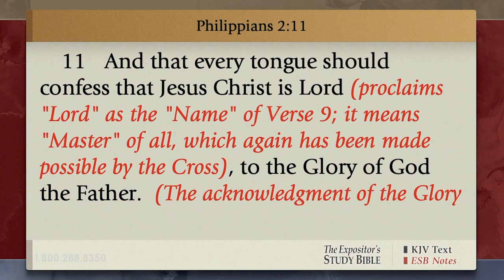Altar Call | Pastor Jonathan Steele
This altar call was taken from our Sunday Evening Service on October 30, 2022, at Family Worship Center Church in Baton Rouge, Louisiana.

Our church service times are Sundays at 10:00AM and 6:00PM CT and Wednesdays at 7:00PM CT. You can watch these services every week on the SonLife Broadcasting Network YouTube live-stream.

I just wanna speak the name of Jesus
'Cause I know there is peace within Your presence

'Til every dark addiction starts to break

'Cause Your name is power

Burn like the fire

Jesus in the streets
Jesus, oh

Jesus (Jesus)

Your name is power (Your name is power)
Your name is healing (Your name is healing)
Your name is life (You are my life)

Break every stronghold (break every stronghold)